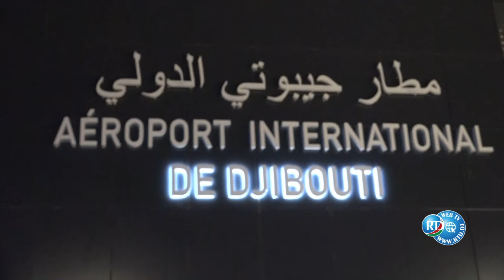Un Engagement Fort de la Gendarmerie Nationale Djiboutienne pour la Paix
Déploiement de la FPU2 en Centrafrique : Un Engagement Fort de la Gendarmerie Nationale Djiboutienne pour la Paix
La deuxième unité de police constituée (FPU2) de la Gendarmerie Nationale a pris son envol aujourd'hui à 5h du matin à destination de la Centrafrique, poursuivant ainsi l'héritage laissé par les vaillants gendarmes de la première unité. Ces derniers ont démontré un courage exceptionnel et une volonté inébranlable de construire un avenir plus stable pour leurs frères centrafricains.
Le Chef d’État-Major de la Gendarmerie Nationale, le Colonel Zakaria Hassan Aden, accompagné d'une délégation d’officiers supérieurs, a fait une haie d'honneur en l'honneur de la FPU2.
Le Chef militaire s'est exprimé en ces termes : « Toute la Gendarmerie est unie derrière la FPU2, reconnaissant son sacrifice pour la cause de la paix. Sa mission n'est pas uniquement un engagement envers la nation, mais aussi un témoignage de la solidarité internationale dans la construction d'un monde plus pacifique. » Il a souhaité à chaque membre de l’unité un voyage sûr et couronné de succès, ajoutant : « Puissiez-vous être source d’espoir et de réconfort pour nos frères centrafricains qui aspirent à la paix ».
Les gendarmes de la FPU2 ont embarqué dans l'avion de la compagnie Ethiopian Airlines, affrété par les Nations-Unies, avec une assurance parfaite et une admirable détermination, prêts à relever les défis avec professionnalisme et abnégation.
En conclusion, le Chef d’État-Major de la Gendarmerie a saisi l’occasion pour exprimer sa plus profonde gratitude, en son nom personnel et au nom de l'ensemble des gendarmes, à SEM Ismail Omar Guelleh, Président de la République et Chef suprême des Armées, pour son soutien multiforme et inconditionnel à la Gendarmerie dans le cadre du déploiement des unités de police constituée en mission de maintien de la paix en République centrafricaine.